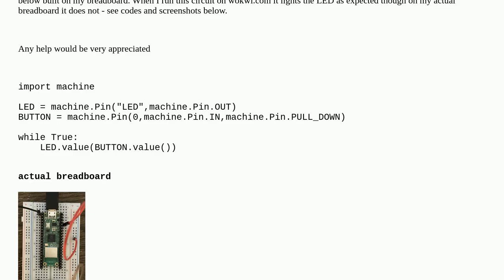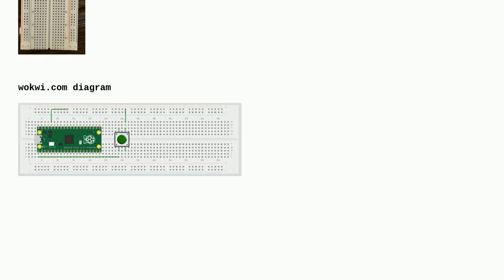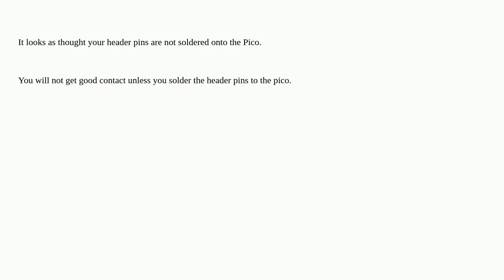Raspberrypi: Pico W Push Button not turning on the onboard LED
Pico W Push Button not turning on the onboard LED

A special thanks goes out to the community

  micropython pi-pico pi-pico-w